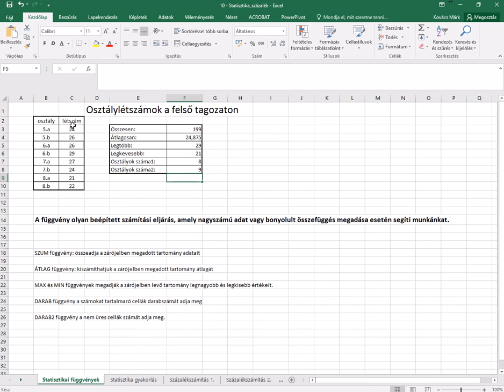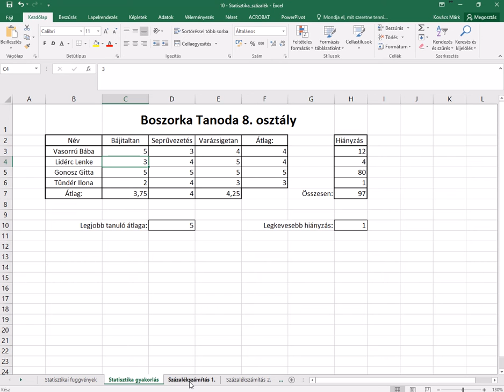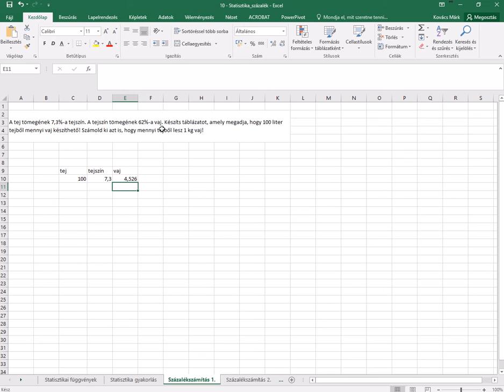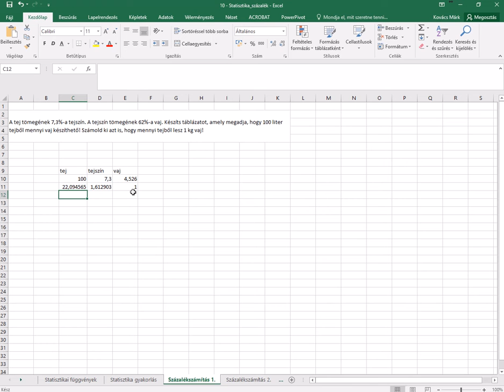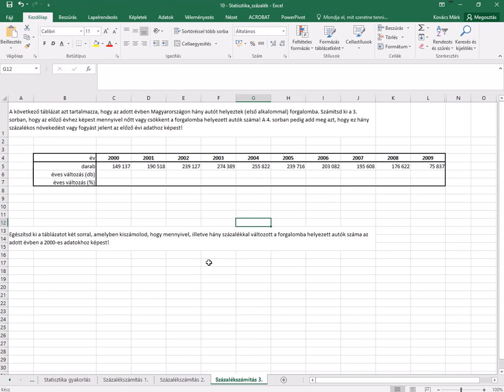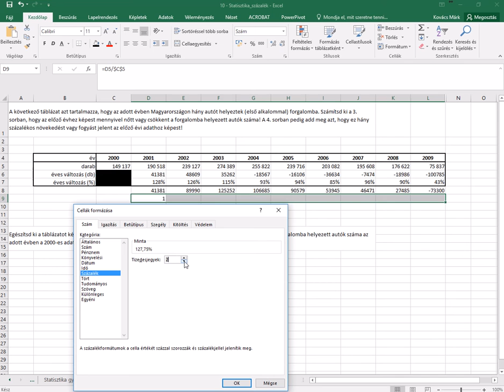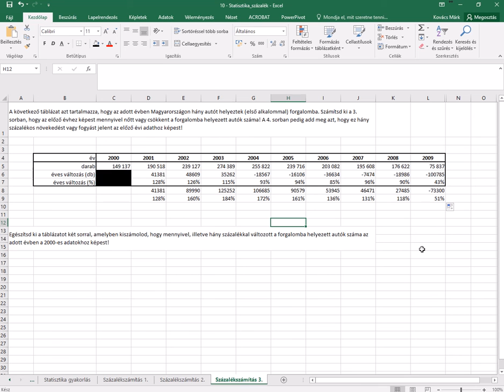I8 - Statisztika és százalék